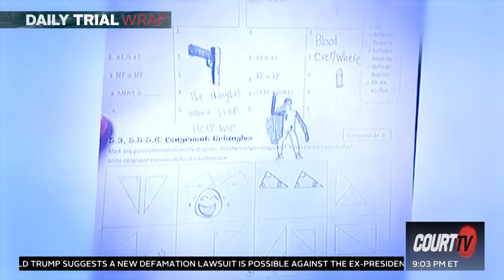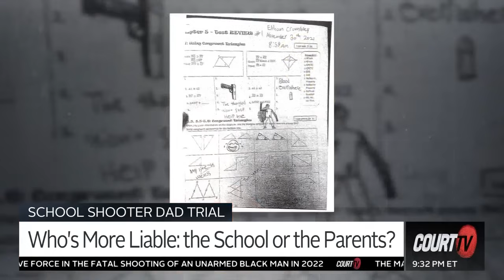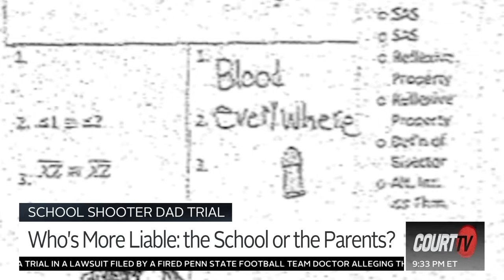School Shooter Dad Trial: Day 3 Recap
RECAP: On day 3 of the SchoolShooterDadTrial, the jury heard about numerous red flags and interactions with school officials and the school shooter. The parents of a Michigan school shooter declined to take their son home hours before the attack, a counselor testified Monday.

CourtTV Catch up on the facts of this historic case against JamesCrumbley, the father charged in his son's school shooting, the SchoolShooterDadTrial.